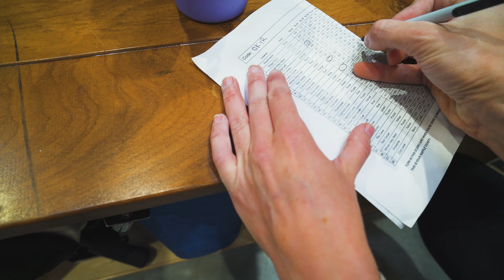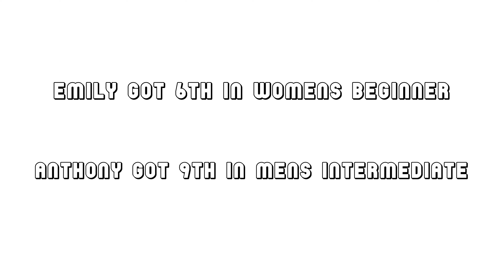Two Average Climbers Try to Win A Rock Climbing Competition (for real this time)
We return to The Oaks in Berkeley, CA to participate in the Touchstone Climbing Series.